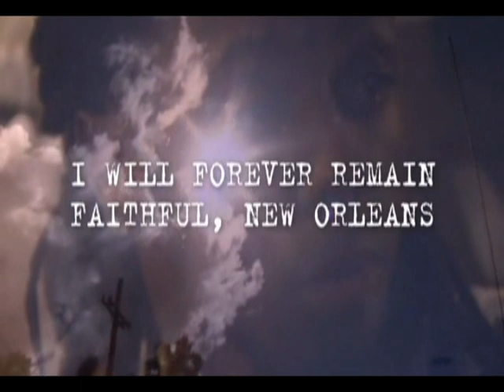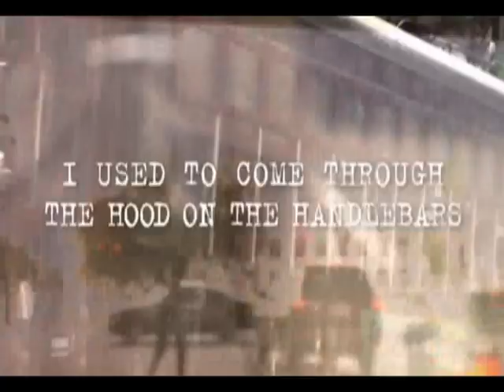Lil Wayne talks about his childhood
Scene from Adam Bhala Lough  movie- The Carter. Lil Wayne is talking about his childhood in New Orlean.